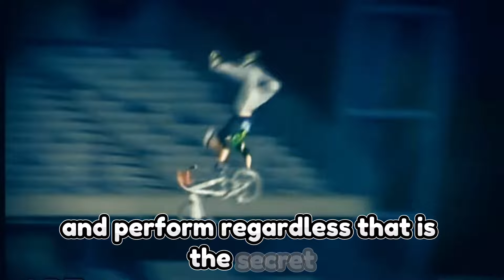If You Try Your Best, You Can't Lose.- Motivational Speech | Andrew Tate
What does it really mean to give it your all? To wake up every day and pursue something with everything you've got, facing the challenges, the doubts, and even the setbacks. But remember this: when you try your absolute best, you can't truly lose.